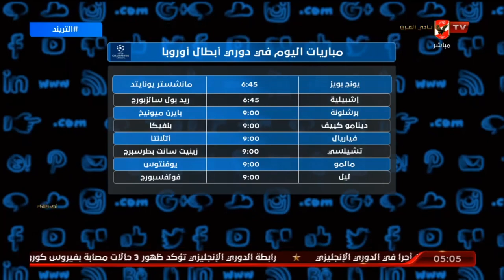تعرف على مواعيد مباريات اليوم في دوري أبطال أوروبا | التريند